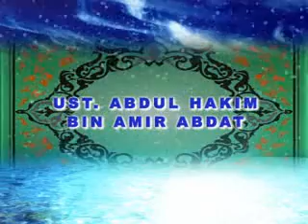Sifat Sholawat & Salam Kepada Nabi 1